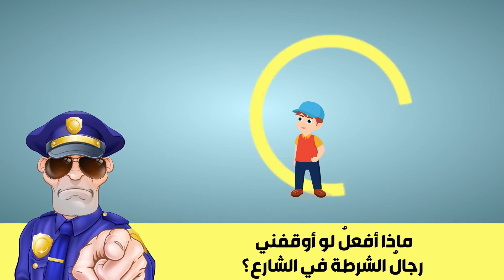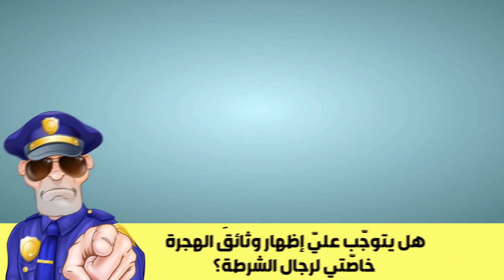15 معلومة عليك معرفتها عند التعامل مع الشرطة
من المفيد حقاً معرفة ما عليك فعله عند التعامل مع رجال الشرطة. سيبقيك اتّباع بعض القواعد البسيطة بعيداً عن المتاعب في الحالات الطارئة.
ستأتي مرحلة ما من حياتك، يتعيّن عليك فيها التعامل مع الموظفين المسؤولين عن تطبيق القانون حتّى وإن لم تخترق أيّ قانون. سنجيب على أكثر الأسئلة شيوعاً المتعلّقة برجال الشرطة والظروف المحتملة التي قد تواجهها معهم بالإضافة إلى صلاحياتهم في هذه الحال.
تذّكر، عند التعامل مع الموظفين المسؤولين عن تطبيق القانون أن تلتزم بالهدوء والتهذيب طوال الوقت وإيّاك والشجار أو لمس أحد أفراد الشرطة وفي حال لم توافق على أمرٍ ما، عبّر عن ذلك دوماً بشكل واضح.

الطابع الزمني:
ماذا أفعل لو أوقفني رجال الشرطة في الشارع؟ 0:40
هل عليّ الإجابة على أسألتهم؟ 1:35
ما العمل إذا طُلب منّي مغادرة مكان عامّ؟ 1:57
ماذا لو أوقفني رجال الشرطة أثناء قيادة السيارّة؟ 2:39
لمَ يلمس رجال الشرطة سيارتك عند إيقافك؟ 3:16
ماذا لو تعرّضت لسوء المعاملة من الشرطة؟ 3:53
ماذا أفعل لو طلب الشرطيّ منّي رشوة؟ 4:29
ماذا أفعل لو أتى رجال الشرطة إلى منزلي؟ 5:23
هل بإمكان رجال الشرطة تفتيشي أو تفتيش منزلي أو سيّارتي أو حقيبتي؟ 6:47
هل يتوجّب عليّ إظهار وثائق الهجرة خاصّتي لرجال الشرطة؟ 7:17
إذا كنت أدخل بأوراق سفر قانونية فهل بإمكان الموظفين المسؤولين عن تطبيق القانون إيقافي وتفتيشي؟ 7:45
هل بإمكان أمن المطار تفتيش ملفّات جهاز الحاسوب النقّال خاصتي؟ 8:17
ماذا لو تمّ اختياري للخضوع للتفتيش العاري؟ 8:41
ماذا لو شهدت على جريمة؟ 9:01
ماذا أفعل إذا احتجت لمساعدة الشرطة؟ 9:56

الخلاصة:
-إذا أوقفك رجال الشرطة في الشارع فهذا لا يعني دوماً أنهم يعتقدون بأنك قد ارتكبت جريمة. ابقَ مهذّباً وأجب على أسئلتهم المتعلّقة باسمك وبمكان سكنك. إذا كنت في زيارة إلى دولة أخرى، فاحمل معك دوماً صورة لبطاقة هويّتك.
-لديك الحقّ بالتزام الصمت ولن تُعاقب أبداً لتمنّعك عن الإجابة عن سؤال ما.
- لا يحتاج رجال الشرطة إلى وثيقة خطيّة لإرغامك على مغادرة موقع ما ولكن ليس بإمكانهم طلب ذلك إن كنت محتجًّا على بعض القضايا السياسيّة أو كنت تشارك في إضراب.
-إذا أوقفتك الشرطة أثناء القيادة فابقَ هادئاً ومهذّباً واخرج من السيّارة إذا طلب منك الشرطيّ ذلك وأجب فقط عن الأسئلة المتعلّقة بسبب إيقافك.
-يلمس رجال الشرطة سيّارتك عند إيقافك لترك آثار بصماتهم عليها. قد يثبت هذا أنهم قد التقوا بسائقٍ معيّن.
-دوّن رقم شارة الشرطي واسمه ومعلوماته التعريفية ووثّق إصاباتك في حال تعرّضت لأيّ منها، واتّصل بمحامٍ لتقديم شكوى ضدّ سوء المعاملة.
-يستحيل أن يطلب الشرطي النقود منك ولكن إذا حدث ذلك، ابقَ مهذّباً وانتبه لجميع التفاصيل للإبلاغ عن الحادثة في وقت لاحق.
-إذا أتى رجال الشرطة إلى منزلك لتفتشيه، فتأكّد من أنّه في حوزتهم المذكّرة المناسبة للقيام بذلك، اتّصل بمحاميك وانتبه لما يجري واعثر على شخص يكون شاهدًا على التفتيش.
-إذا لم ترغب بأن يفتّش موظّفو الجمارك أمتعتك فقل بصوت مسموع " أنا لا أوافق ".
-احمل معك وثائق الهجرة طوال الوقت لتجنّب المتاعب.
-لموظّفي أمن المطار والجمارك الحقّ بإيقاف واحتجاز وتفتيش أيّ شخص أو غرض يدخل إلى الدولة.
-قدّم شكوى لأمن المطار لمعرفة سبب تفتيش ملفّات حاسوبك النقّال الشخصي.
-على موظّفي الأمن اصطحابك إلى مكان مغلق للتفتيش العاري ويجب أن تكون أنت وضابط التفتيش من الجنس ذاته.
- إذا شهدت على جريمة فاحمِ نفسك واتّصل لطلب النجدة إذا دعت الضرورة، وتجنّب لمس أو تحريك أيّ شيء وانتبه إلى كلّ التفاصيل لتتمكّن من شرح كلّ شيء للشرطة فور وصولها .
 -إذا احتجت لمساعدة  الشرطة فاتّصل بالطوارئ أو بأقرب مركز للشرطة.